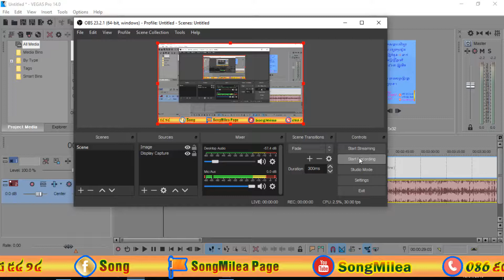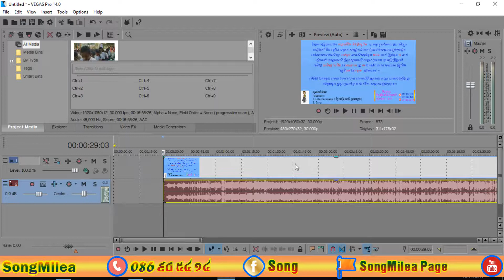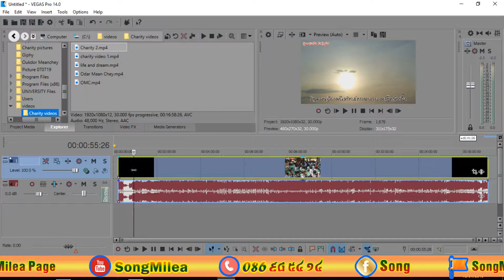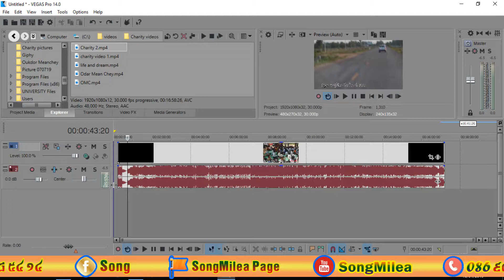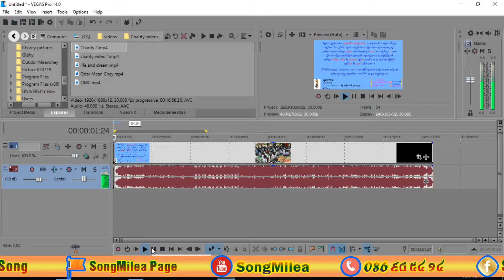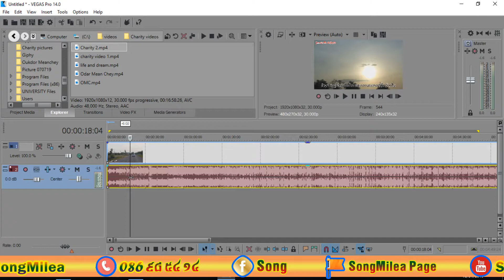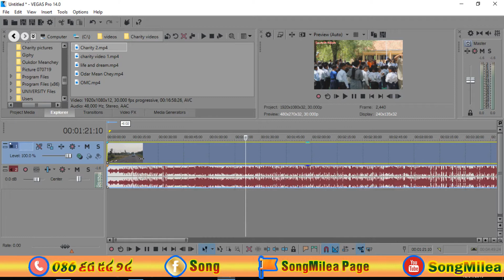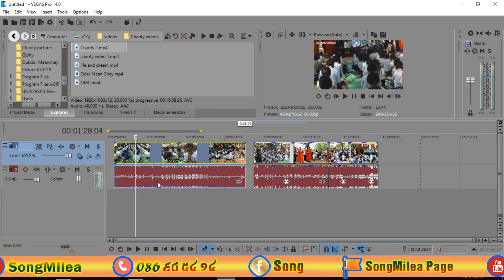PART 2, បង្រៀនពី SONY VEGAS PRO 14 || Sony Vegas Lessons Tutorial for Beginner [SPEAK KHMER]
សូមស្វាគមន៍មកកាន់ឆានែល សុងមិលា (SongMilea)!!
សូមអរគុណច្រើនៗដែលបានមើលវីដេអូរបស់ខ្ញុំ។
ឆានែលខ្ញុំបាទផងដើម្បីទទួលបានវីឌីអូជាច្រើននិងទទួលបានព័ត៌មានថ្មីៗមុនគេ! ។ ប្រសិនបើអ្នកត្រូវការឱ្យខ្ញុំចុចSubscribeអ្នកវិញសូម comments នៅខាងក្រោមវីដេអូរបស់ខ្ញុំ  ខ្ញុំនឹងចុចsubscribeត្រឡប់មកវិញតាមការស្នើសុំរបស់អ្នក។

+THANK YOU SO MUCH FOR SUBSCRIPTION!